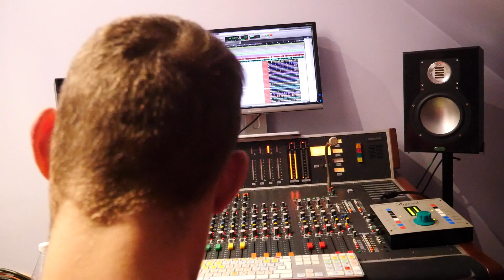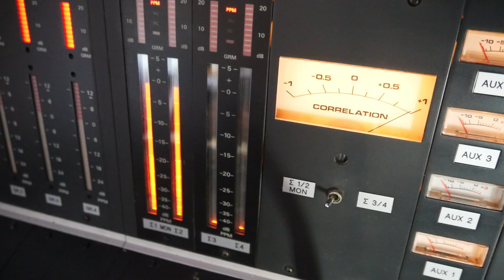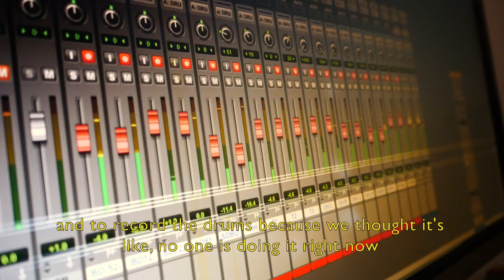Owane - Studio Update: Drum Recording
Ok, so I went to Poland for a week to record drums with my friend Maciej Dzik for the EP. We had so much fun doing this that we weren't even happy when we finished. So yeah, I just sew some clips together and made this little documentary. Hope it makes any sense :D Enjoy!